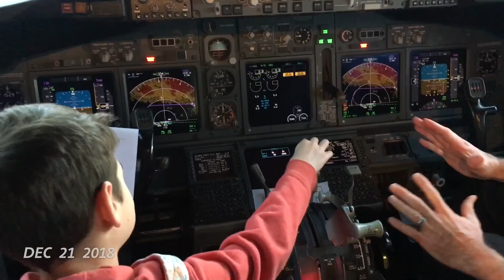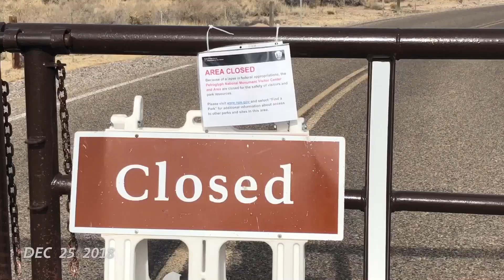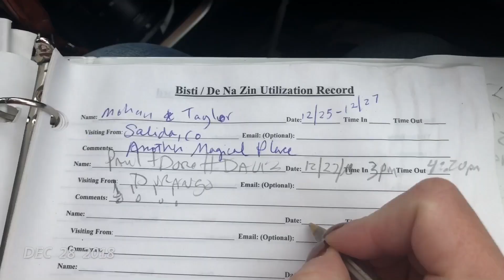NEW MEXICO ROAD TRIP - ONE SECOND EVERYDAY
Our epic road trip in New Mexico during the Holidays with the NYCYLA Family.

Notre incroyable road trip au Nouveau-Mexique avec la famille NYCYLA.